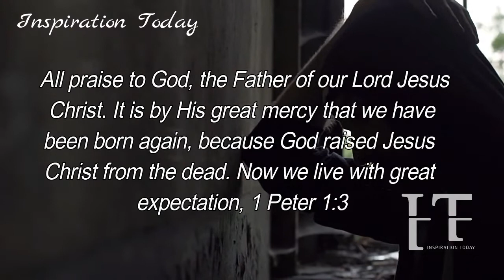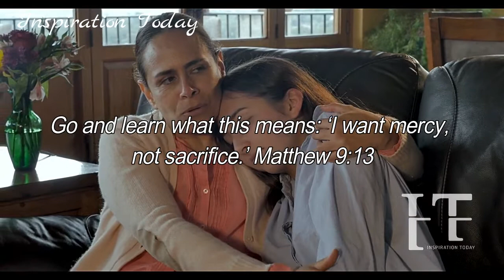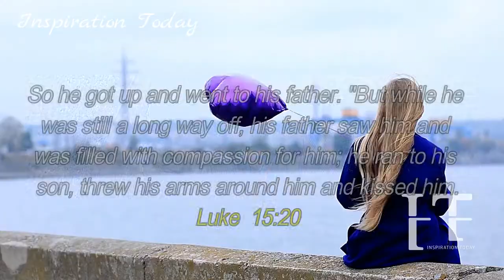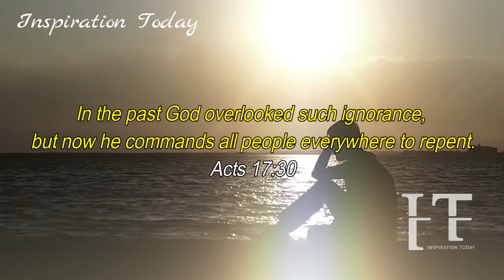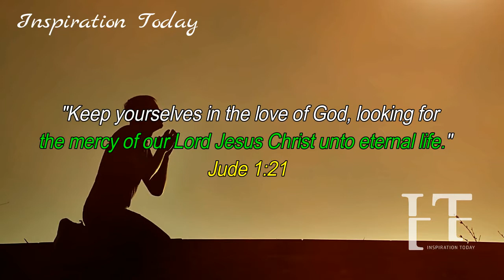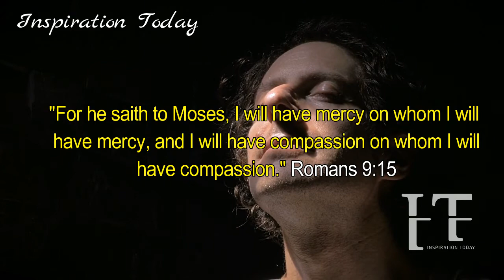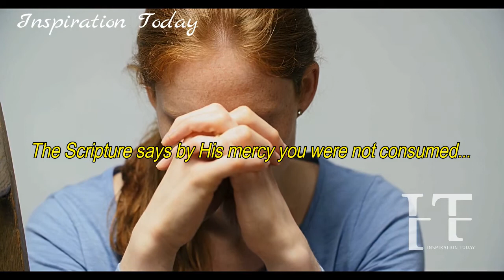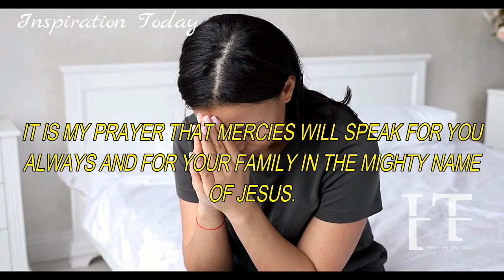IT IS ONLY BY THE GREAT MERCY OF GOD || POWERFUL MOTIVATIONAL VIDEO